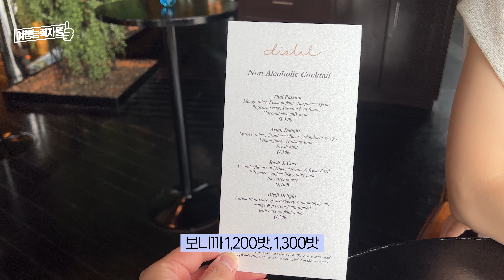2022🇹🇭 여능 폭망 콘텐츠1. 태국 방콕 루트탑바 체험🍸 │ 태국여행,태국,방콕여행,방콕자유여행,태국여행지,방콕호텔,방콕비행기,태국맛집,방콕맛집, 여능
태국 방콕의 수많은 루프탑바
정말 다 가보고 소개해드리려고 했는데…

1호기 악덕사장과 가서 그런지 폭망 콘텐츠가 되었습니다(또르르)
루프탑바 콘텐츠 제작기 같이 보시죠!

🍸저희가 다녀온 곳🍸